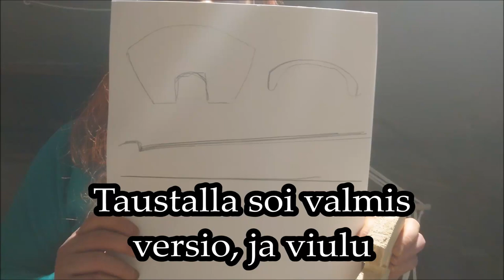Kitarasello 20032023 Holopainen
Vähän naama ja kädet kärsineet, ja kitaran sisustan unohdin putsata kun halusin vaan päästä testaamaan. Enskerralla putsaan.